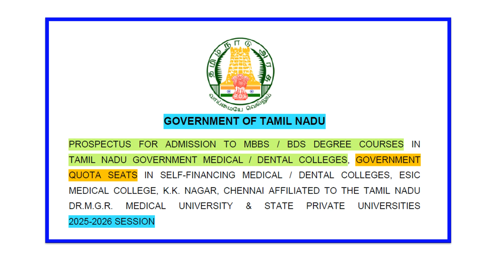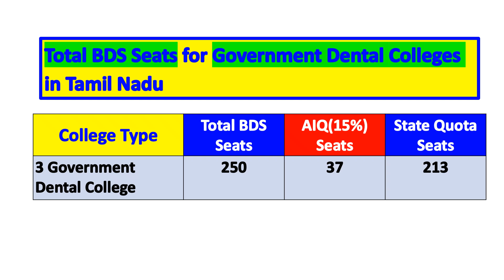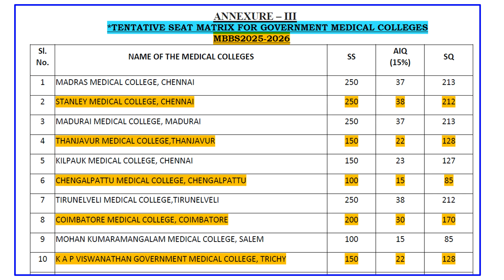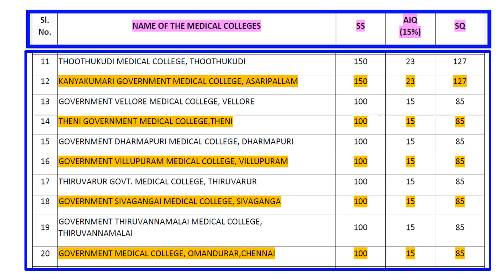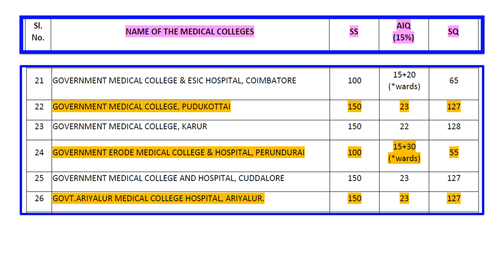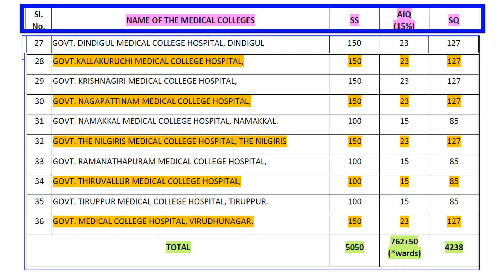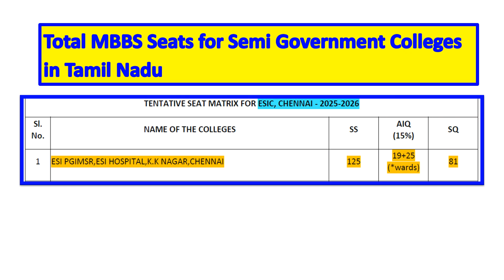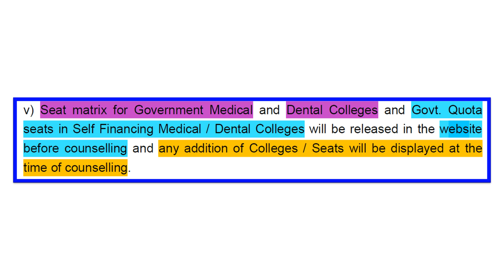TN Medical Selection 2025: Seat Matrix For Tamil Nadu Medical & Dental Colleges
This video shows you information about list of medical colleges in Tamilnadu and also seat allocation for both government college, private (that is self finance) college  in Tamil Nadu  for the academic year 2025.

This video focuses on list of medical colleges in tamilnadu for 2025 and 2025 medical college.
medical colleges in tamilnadu 2025 and government medical colleges in tamilnadu for the Year 2025
mbbs government college and mbbs private college in Tamilnadu 2025 and
Tamilnadu Government medical college 2025
Tamilnadu self financing (Private )medical college

List of Government Medical & Government Dental Colleges in Tamil Nadu and
Seat Matrix For Tamil Nadu Medical & Dental Colleges – Total Number of MBBS Seats ( TN Selection Committee)

Total MBBS Seats for Government Medical & Semi Government Colleges in Tamil Nadu.
Total BDS Seats for Government Dental Colleges in Tamil Nadu

This video also includes mbbs 2025 government college fees in tamilnadu and tamilnadu government medical college hostel fees and medical college fees in tamilnadu